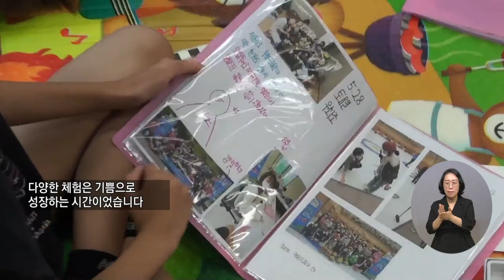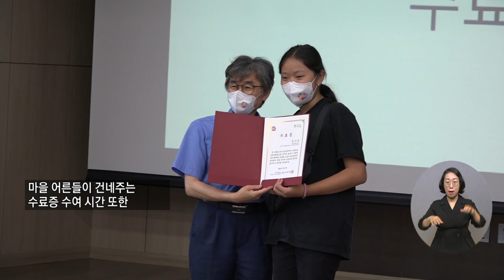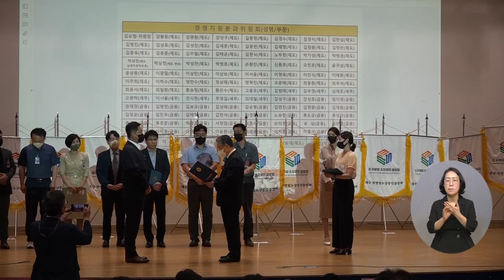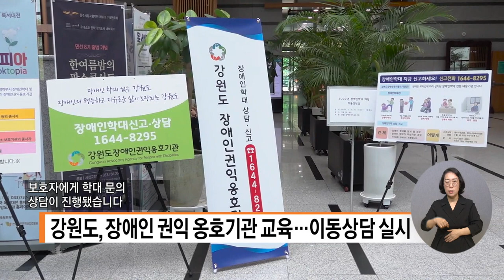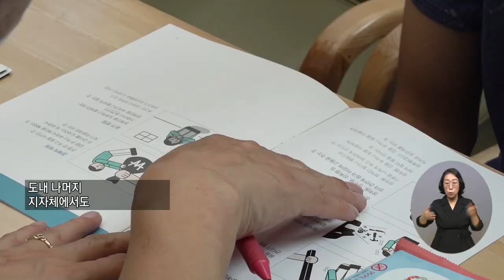20220714 복지TV 지역네트워크(만만한뉴스) 전체영상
20220714 복지TV 지역네트워크(만만한뉴스) 전체영상

1_지역주요) ‘아이들이 행복한 학교’ 꿈의 학교 수료식_정운선 기자

2_지역주요) 자영업소상공인 발전포럼 발대식_이종석 기자

3_지역단신) 강원도, 장애인 권익 옹호기관 교육…이동상담 실시_강원지사